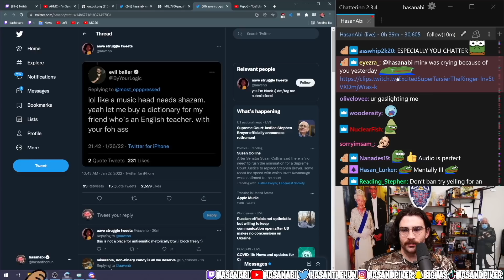"I can take 9 inches"